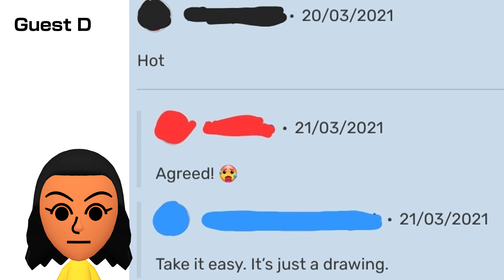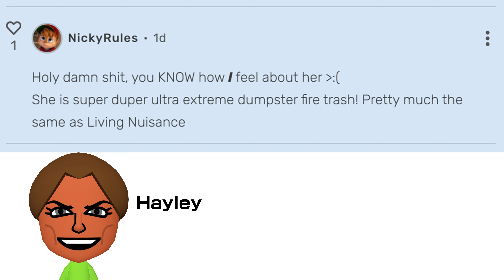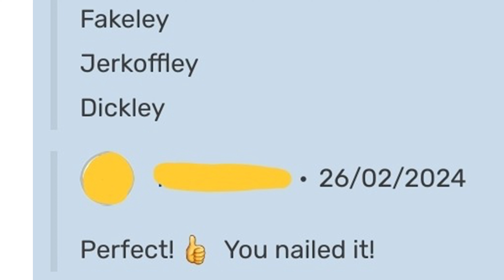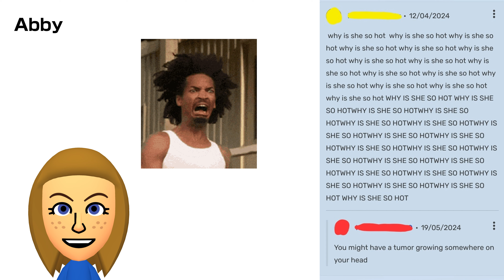(REVAMP) Reading Unhinged Mii Comments!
It's time for a revamp. I took some advice from @woahthatsjames on the older version, so here we are.

Oh, and some of this is from @NickyMunkz.